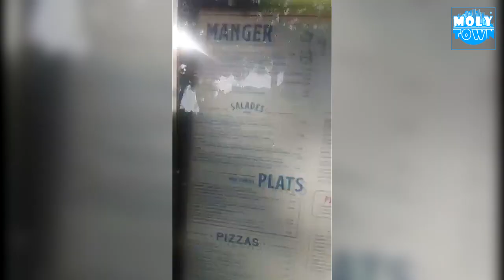KO-C et MAAHLOX LE VIBEUR aident un homme sans abri dans les rues de France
Every subscriber is a Part of the family, you can ask what you want, say what you want to make changes. and may feature on the Channel.
LETS TALK.

.POUR LA PROMOTION.